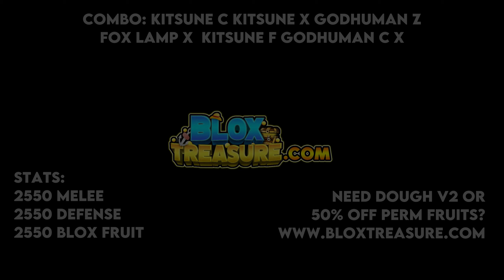New KITSUNE + FOX LAMP Bounty Hunting | Update 21 | Blox Fruits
Hello! In this video we used the New KITSUNE FRUIT and FOX LAMP to reach 30m bounty!

💙FOLLOW ME💙
**I DON'T CLAIM ANY MUSIC**
✔️ Thank you very much for watching and for leaving feedback. Have a wonderful day!